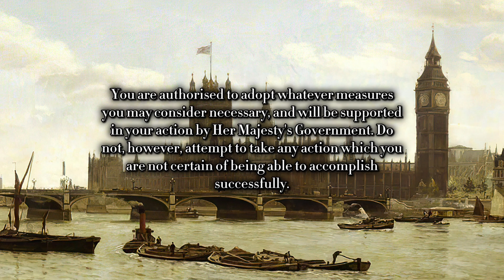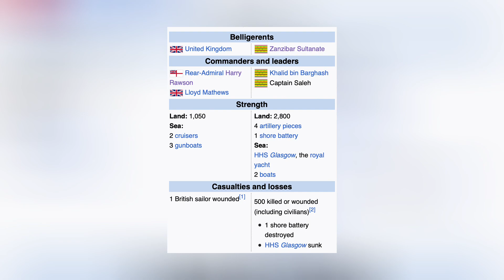The SHORTEST War in History - Anglo-Zanzibar War of 1896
Britain was crazy in the 19th Century

- My Links -